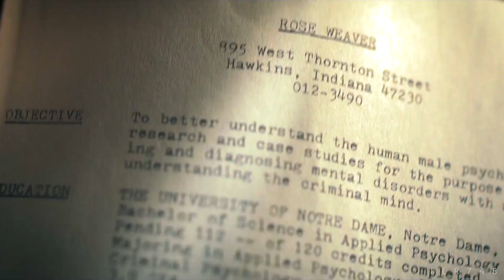Steve & Nancy | Neighborhood [+s4]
HD, headphones, and small screen for best quality

This is one of my (only tolerated) favorite winter themed songs and seeing as I had no idea what backdrop to put whatever's going on between these two, it all fit in my head. I've been a sucker for this pairing since s1 and it was so fun getting to see their dynamic again. Yeah, I used a jancy quote at the very beginning. What of it?

Song: end card
Coloring: mine
Fandom: stranger things